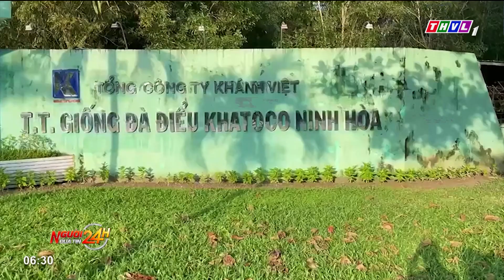Canh đỡ đẻ, đeo số cho đà điểu ở trung tâm nuôi lớn nhất Việt Nam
Hơn 20 năm kể từ khi đưa những chú đà điểu từ châu Phi về thử nghiệm nuôi dưỡng, chăm sóc, đến nay Trung tâm Giống đà điểu Khatoco Ninh Hòa, tỉnh Khánh Hòa (đơn vị doanh nghiệp nhà nước) đã xây dựng được một hệ thống sản xuất, chăn nuôi đạt chuẩn, hàng năm đưa ra thị trường hơn 12.000 con đà điểu con. Chỉ 3 ngày tuổi, nhưng những con đà điểu châu Phi mới nở đã nặng hơn 1,5kg, xinh xắn và chỉ khoảng 10 tháng chăm sóc những con chim này có thể nặng đến hơn 100kg.

⬇️⬇️⬇️ Tải THVL Audio để nghe đầy đủ